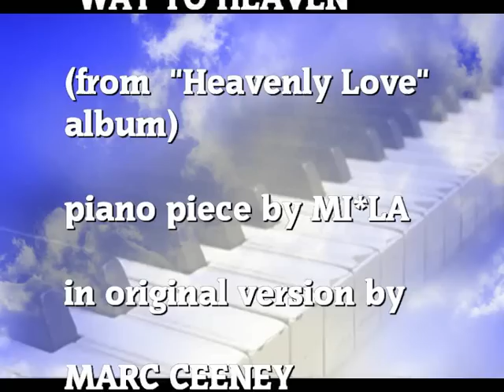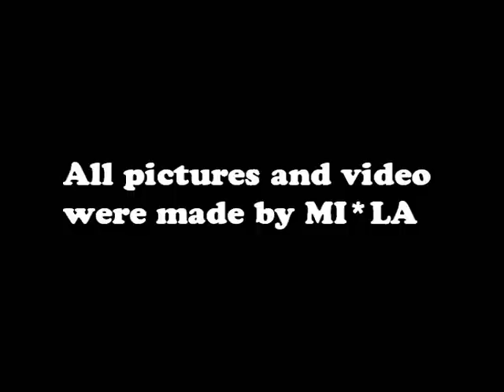💖Mila Dream💖 ft. Mark Ceeney. Way to Heaven Chamber Version.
Way To Heaven is Mila Dream 's piano piece from "Heavenly Love"
album. Marc Ceeney made an original electro-orchestral version
of the piece, which you can listen in this slide-show.The video
was made by Mila Dream.
📒 Купить сборник поэзии
МилаДрим, «Золотая на серебре»
(печатная и электронная версии, на русском языке)
(printed and electronic versions, in Russian)
1. Ozon
2. Rideró
3. Amazon
4. Wildberries
5. Wildberries digital
6. Литрес

🌊 Mila Dream: emails and links 🌊

or
🎼 Albums:
1st  album (LP): MD album
3. Wind of Your Heart
5. Way to Heaven Chamber Version